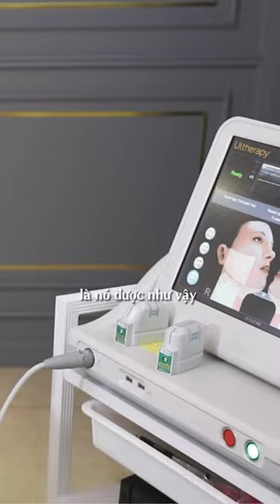Máy móc ở BB Thanh Mai xịn xò cỡ nào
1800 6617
2 Bùi Thị Xuân, Q.1 HCM